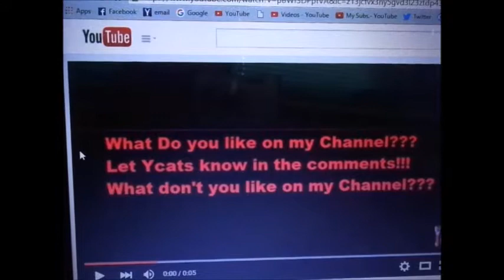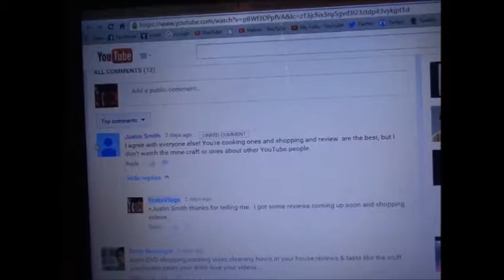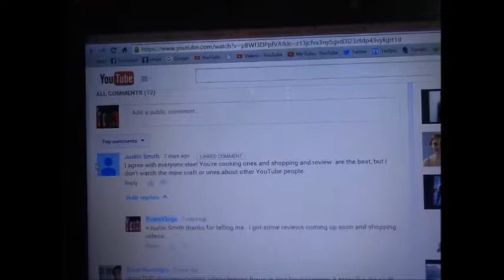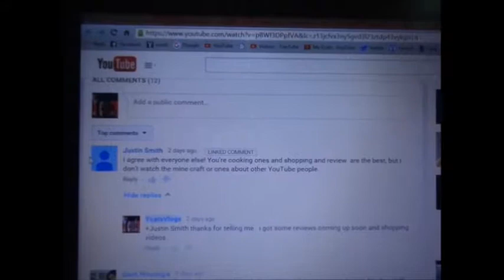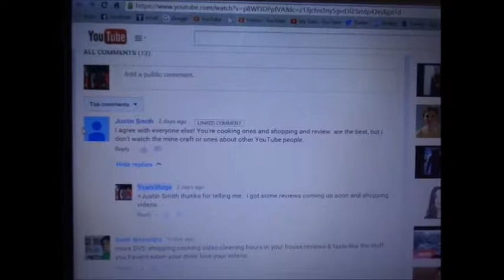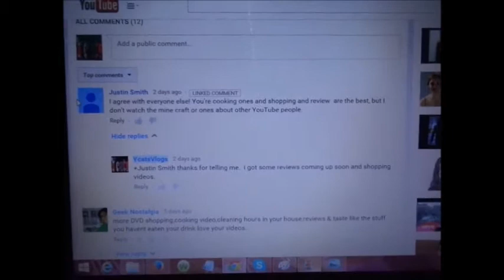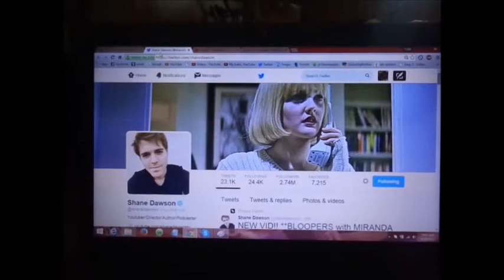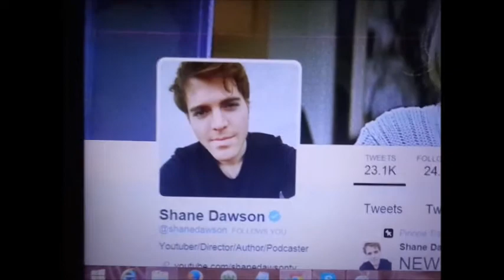popular youtuber is following me 2015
sorry this is so late. its a old video.